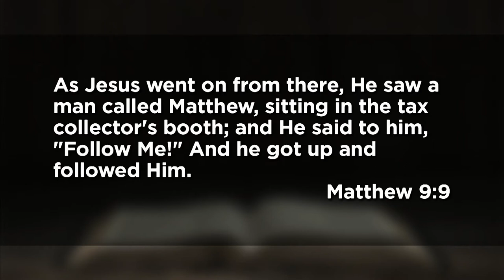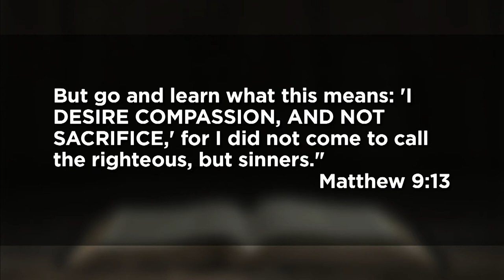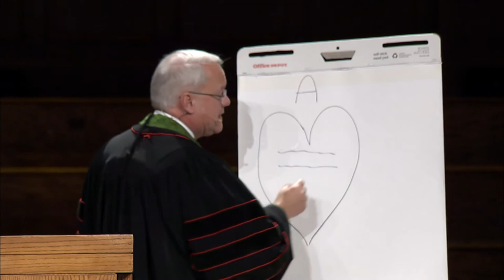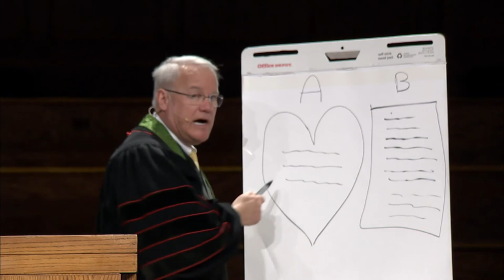February 7, 2021 (11:15) - The Word is, "Follow"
Dr. Tom Davis preaches from Matthew 9:1, 9-13.